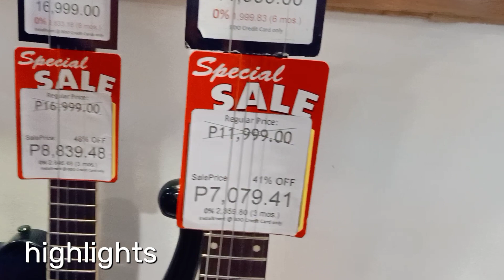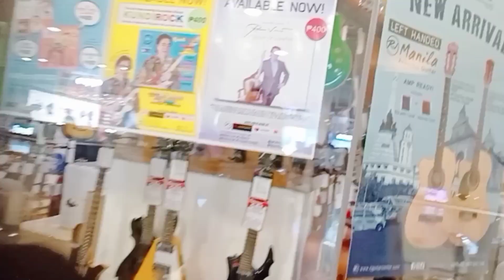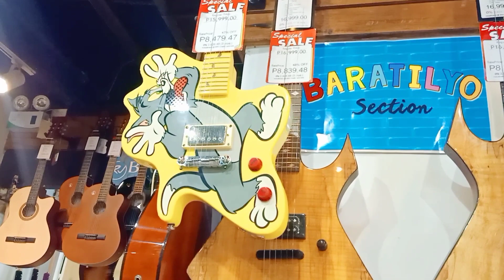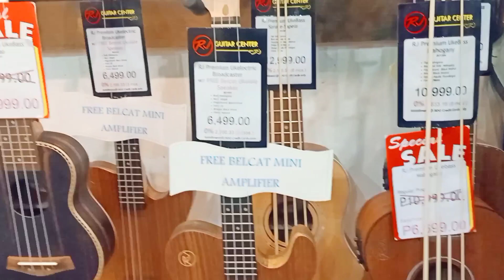LEGIT NA MURA BIG-SALE | ALL ABOUT MUSIC INSTRUMENTS at RJ MUSIC STORE in GLORIETA Makati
all about music instruments | WiL Mejorada Vlog